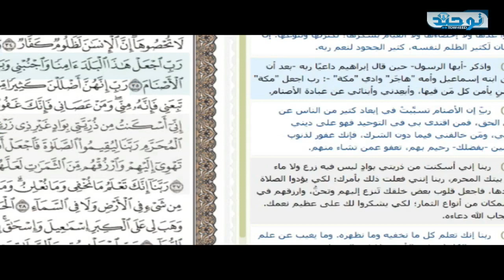🔴LIVE🔴 Тафсири сураи Иброҳим ояти 36 ҷаласаи 1 28-05-2023 تفسیر سوره ابراهیم آیه سی ششم جلسه اول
ТОҶИКӢ⬇️فارسی
Видеоҳои гуногуни Доктор Муллозода Ҳафизаҳуллоҳу Таъолоро аз линки зер метавонед тамошо кунед:⬇️⬇️⬇️⬇️⬇️⬇️⬇️⬇️⬇️⬇️⬇️⬇️⬇️⬇️⬇️⬇️⬇️⬇️⬇️

ویدیو های مختلف دکتر ملازاده حفظه الله تعالی را از لینک بالا می توانید تماشا کنید:⬆️⬆️⬆️⬆️⬆️⬆️⬆️⬆️⬆️⬆️⬆️⬆️⬆️⬆️⬆️⬆️⬆️⬆️⬆️